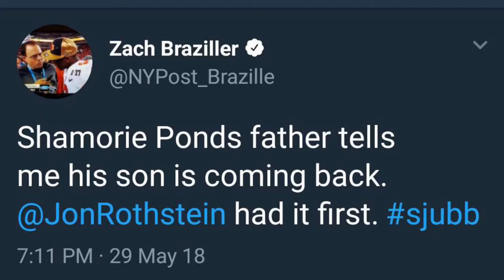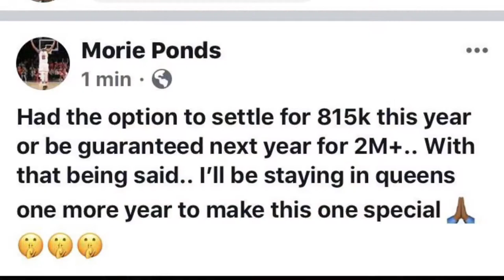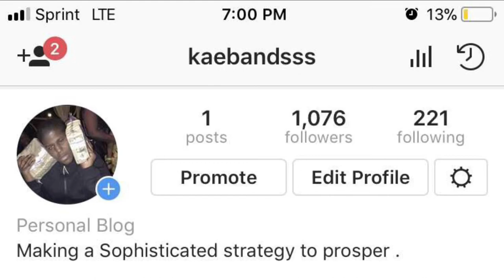SHAMORIE PONDS// NBA OR COLLEGE !?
Marc TV